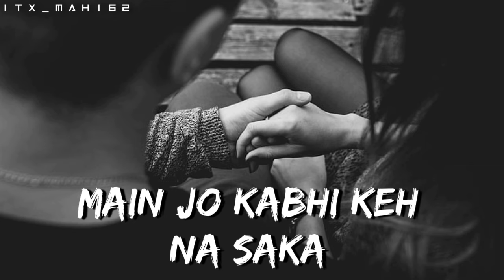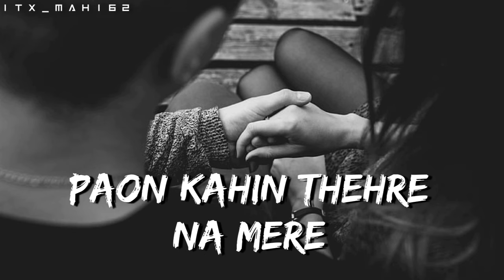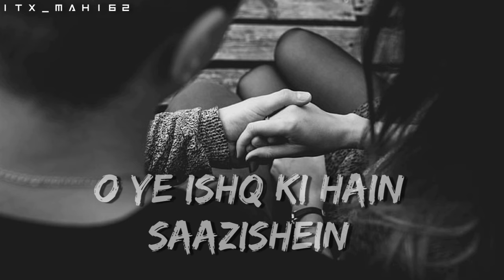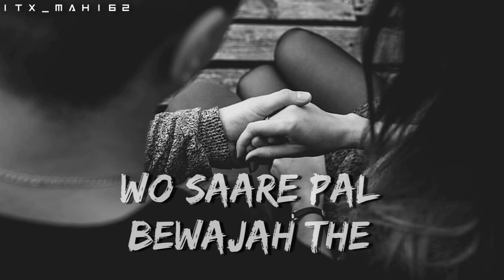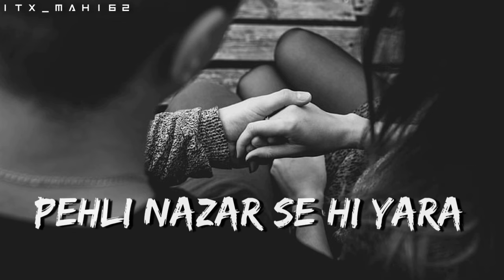Mix-Dil Me Ho Tum (Slowed+Reverb) Lo-fi Remix Song||Mid Night Lo-fi Remix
Lyrics ✍🏻

Chal Diya Dil Tere Peeche Peeche
Dekhta Main Rah Gaya
Kuch To Hai Tere Mere Darmiyan
Jo Ankaha Sa Reh Gaya

Main Jo Kabhi Keh Na Saka
Aaj Kehta Hu Pehli Dafa

Dil Mein Ho Tum Aankhon Mein Tum
Pehli Nazar Se Hi Yara

Ye Ishq Ki Hai Saazishein
Lo Aa Mile Hum Dobara

Sarfira Sa Main Musafir
Paon Kahin Thehre Na Mere
Phir Meri Aawaragi Ko
Aane Lage Khwab Tere

Ho Ho Sarfira Sa Main Musafir

Ye Pyar Bhi Kya Kaid Hai
Koi Hona Na Chahe Riha

O Ye Ishq Ki Hai Saazishein

Tere Bin Ye Saare Mausam
Berang The, Bemaza The
Shaamil Nahi Thi Tu Jinme
Wo Saare Pal Bewajah The

Wo Zindagi Hai Hi Nahi
Jo Main Tere Bina Jee Liya

Tags 📌

🇳 🇴 🇹 🇪 :_sᴏᴍᴇ ɪᴍᴀɢᴇs, ᴍᴜsɪᴄ, ᴠɪᴅᴇᴏs, ɢʀᴀᴘʜɪᴄs,ᴀʀᴇ sʜᴏᴡɴ ɪɴ ᴛʜɪs ᴠɪᴅᴇᴏ ᴍᴀʏʙᴇ ᴄᴏᴘʏʀɪɢʜᴛᴇᴅ ʀᴇsᴘᴄᴛᴇᴅ ᴏᴡɴᴇʀs, ɴᴏᴛ ᴍɪɴᴇ.
_________________ᴛʜᴀɴᴋs_________________